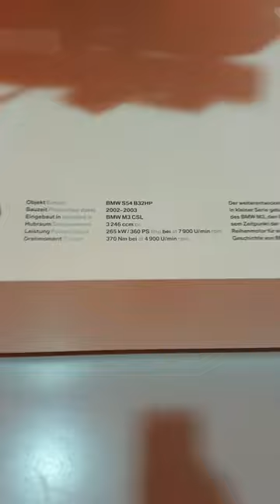BMW Museum Munich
BMW engine sounds